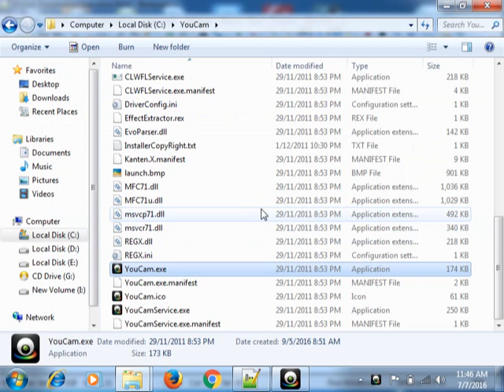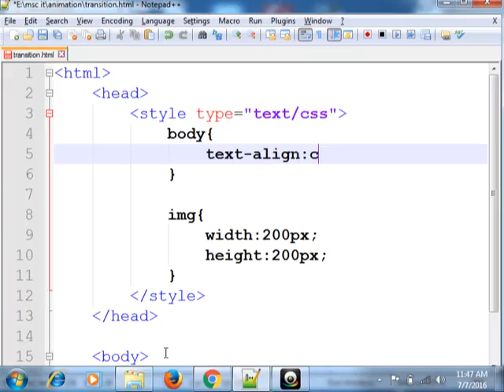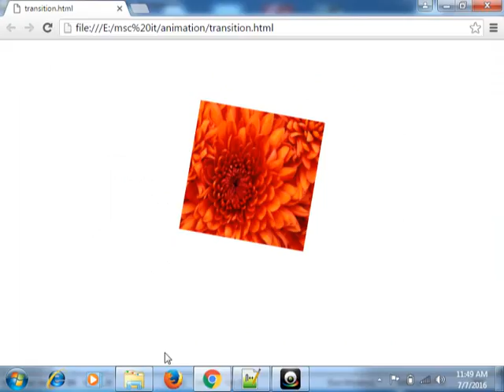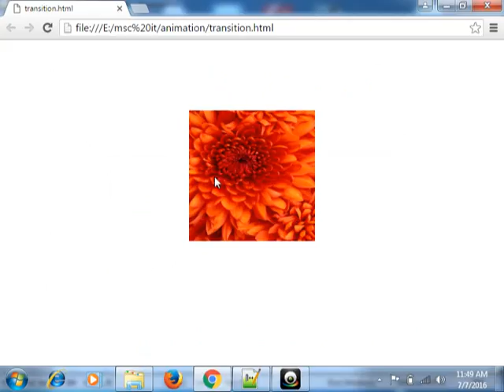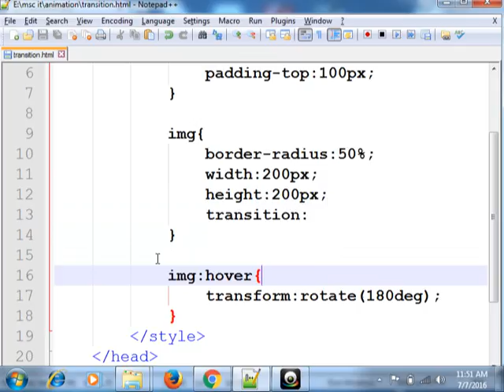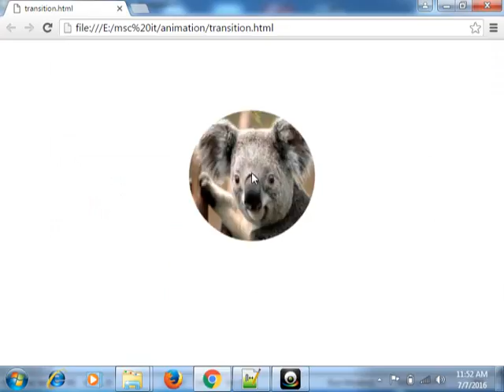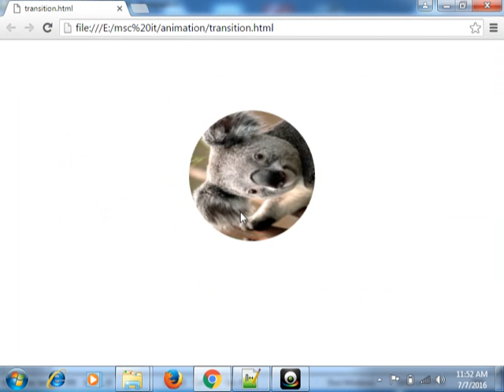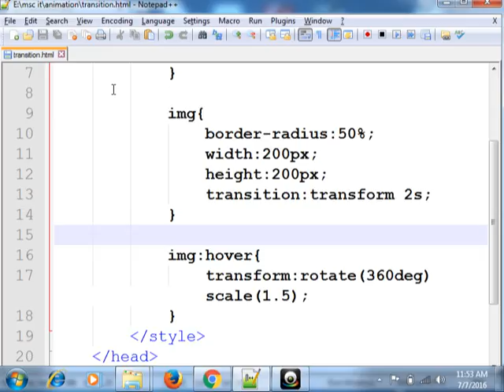css Animation tutorial.Transition property , Transform property ,rotate property , keyframe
css Animation tutorial.Transition property , transcale property , rotate property , keyframe.
In this video we will talk about how to learn css animation property.
(INCLUDE:- CSS , ANIMATION , TUTORIAL , TRANSITION , TRANSFORM ,  ROTATE, )